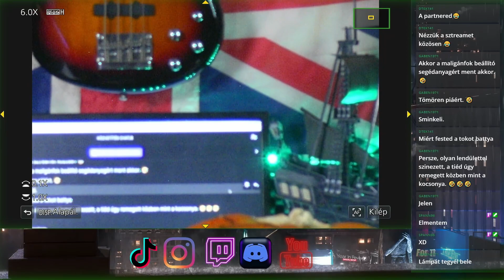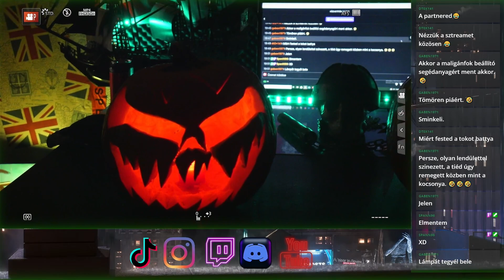Halloween-i tökfaragások🎃 2023 🎃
Ha tetszett a videó dobj egy 🔥likeot vagy 🔥kövess minket.
Továbbá megtalálsz minket:
Hétköznap ☣Twitchen☣ 👉

 / itsggstreaming
Vagy akár ☣Instán ☣ 👉

 / itsggstream.  .
Esetleg ☣TikTokon☣ 👉

 / itsggstreaming

☣❕Mivel sokat jelent számunkra❕☣
🔥Köszönünk minden 🤘likeot 💪bekövetést ✌️feliratkozást🔥